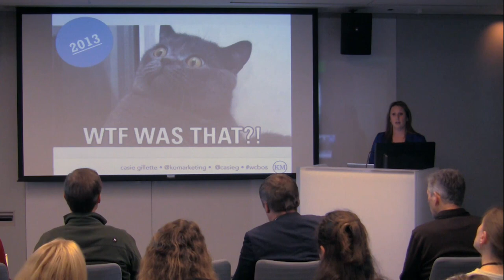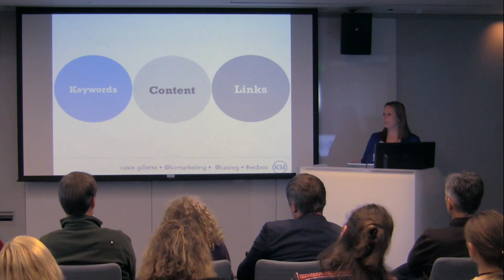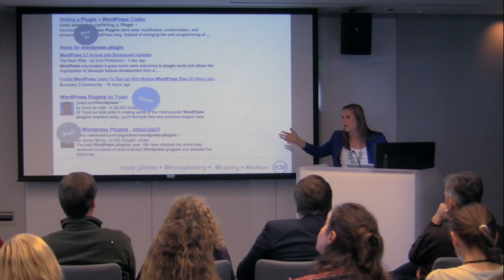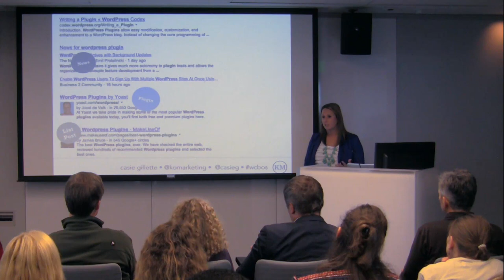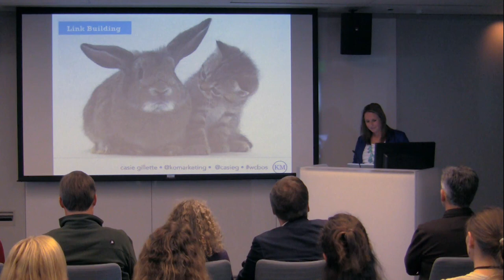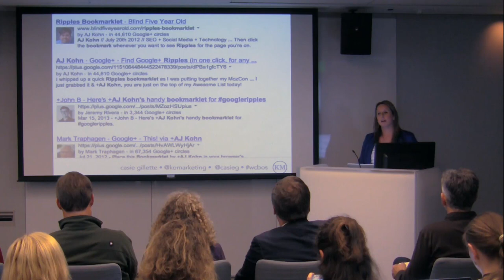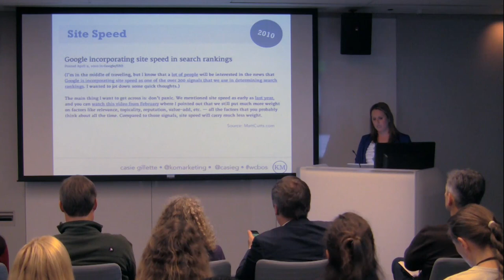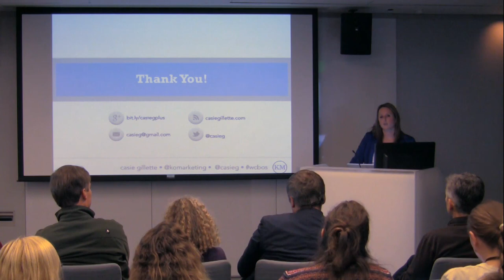2013-10 WCB What You Need to Know about SEO in 2013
SEO is changing every day and with the most recent Google updates, tactics that used to work are resulting in site penalizations. Learn what these updates means to your business, how to keep your WordPress site SEO friendly, and what tactics you need to focus on in 2013 and beyond.

Presented by Casie Gillette • Business/Freelance Track